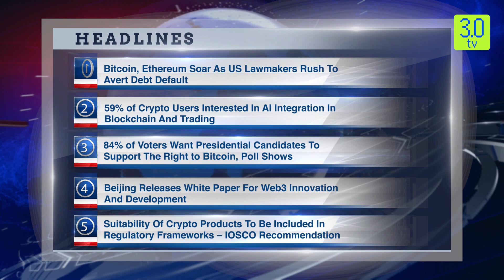Morning English News Headline 29th May 2023 | 3.0 TV